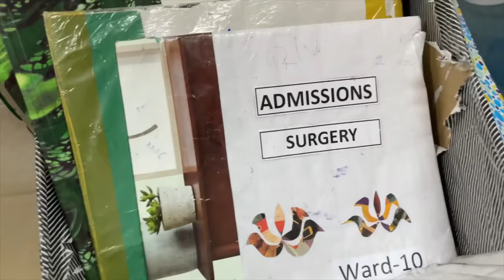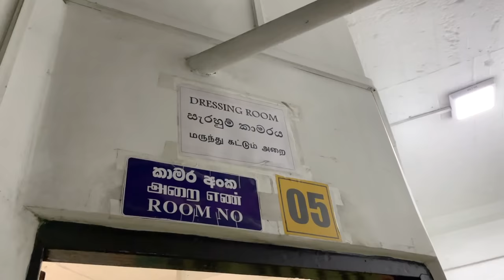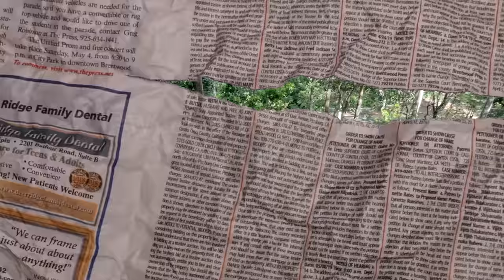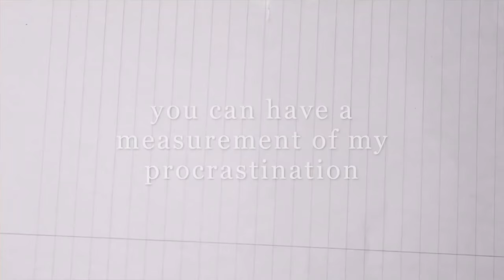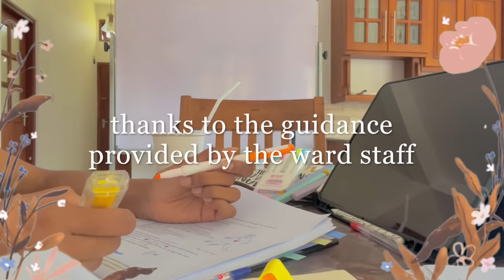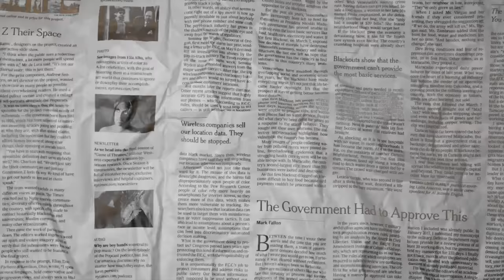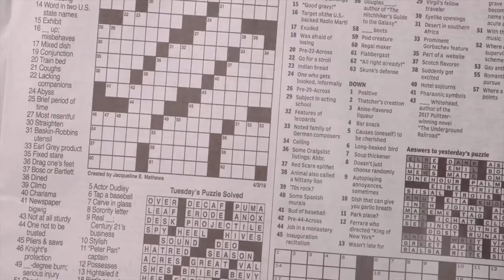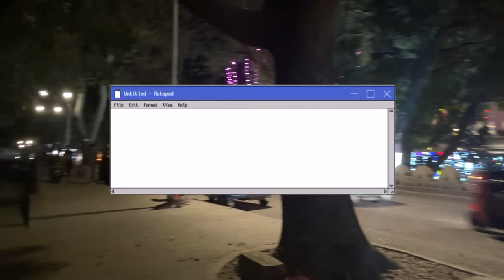Surgery Appointment at Faculty of Medicine , University of Peradeniya | Sri Lanka 2022 👩🏻‍⚕️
Hello there, my name is Nevada 🦊 If you’re into medicine, vlogs and creativity, then this channel is for you!

Another dose of motivation

Keep Your Momentum Going

30 min quiet study with howling wind sounds 🌬🍃 REAL TIME, no music, timer + bell, background noise

Study with me | WINDOW VIEW with LOFI beats 𝄫 + cafe music 🫖 | a cold ❄️ morning in Sri Lanka 🇱🇰

2 a.m midnight 🕛 study with me | real rain & thunder ⚡️🌧 no music ( 30 mins ) | real time rainasmr

𝚆𝚑𝚊𝚝 𝚒𝚜 𝚖𝚢 𝚌𝚊𝚖𝚎𝚛𝚊? 📸

iPhone 12 Pro + Nikon D3500